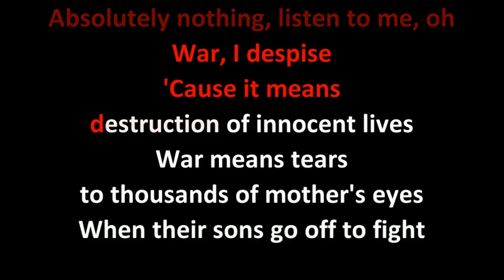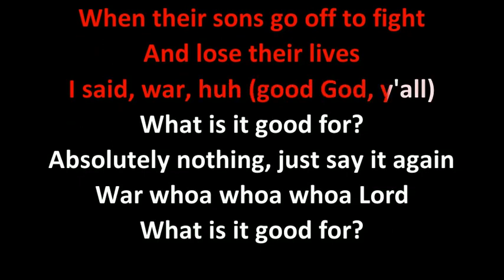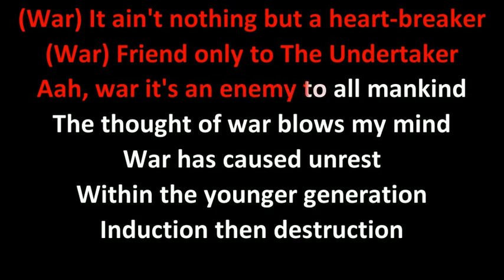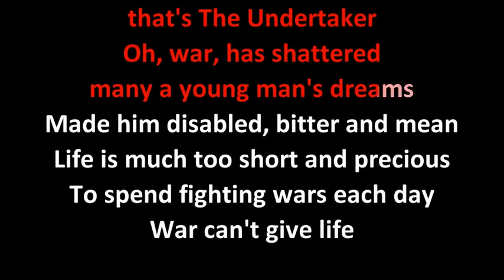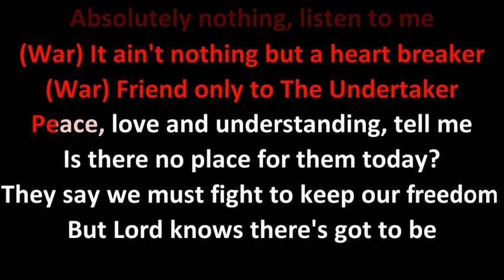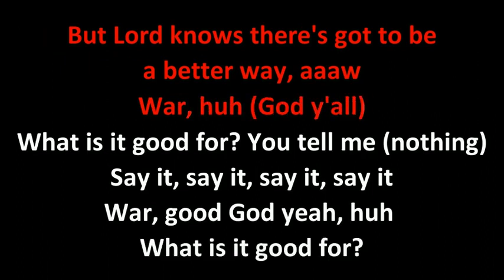Edwin Starr WAR!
Edwin Starr
Born January 21, 1942
Nashville, Tennessee, U.S.
Died April 2, 2003 (aged 61) Chilwell, Nottinghamshire, England
Occupation Singer, songwriter
Year active 1962–2003
Labels Ric-Tic, Motown, 20th Century, Motorcity